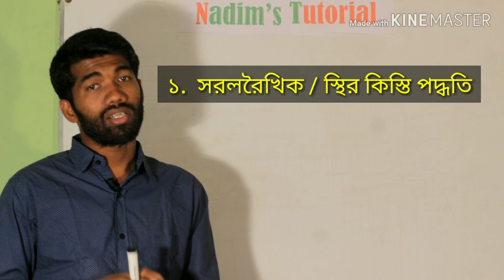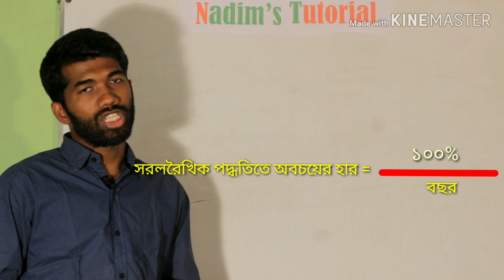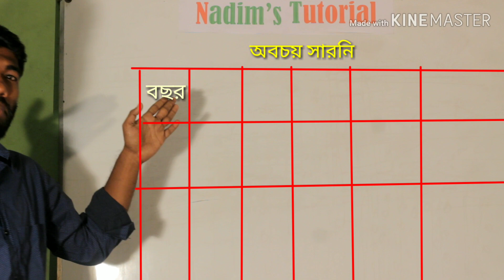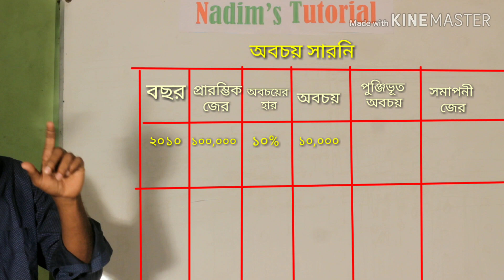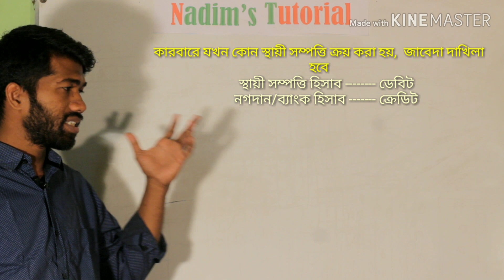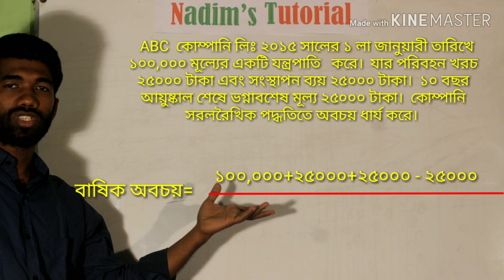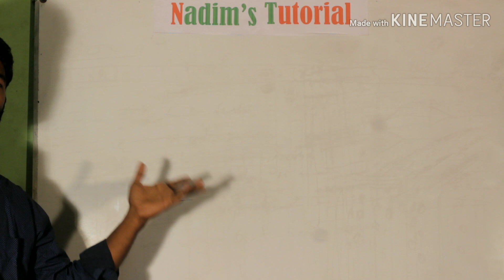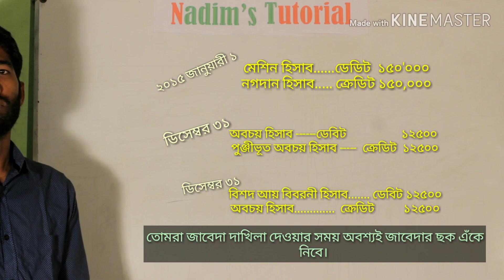দৃশ্যমান ও অদৃশ্যমান লেনদেন ( অবচয় )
এউ টিউটরিয়ালে একাদশ  শ্রণির হিসাববিজ্ঞান 1ম পএ বইয়ের 6ষ্ঠ অধ্যায়ের  সম্পর্কে  আংশিক আলোচনা করা হয়েছে । পরবর্তী টিউটরিয়ালে আরো বিস্তারিত আলোচনা করা হবে ।